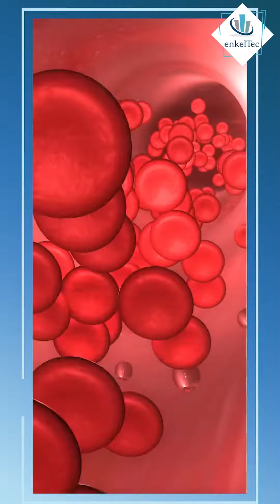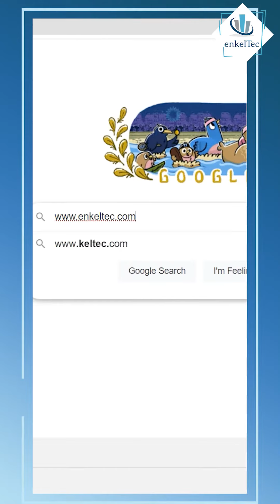Is Suprabrain good for Autism?